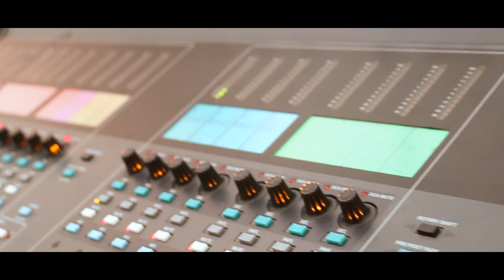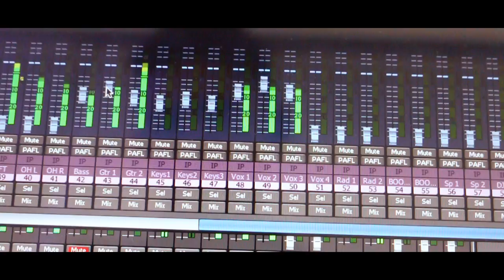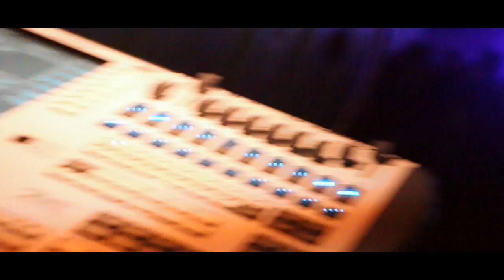BRIGHT PRODUCTIONS - GOLDNEY BALL 2016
inspire your imagination